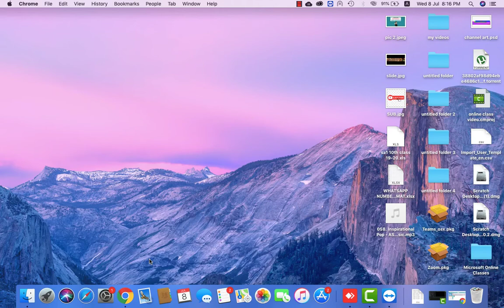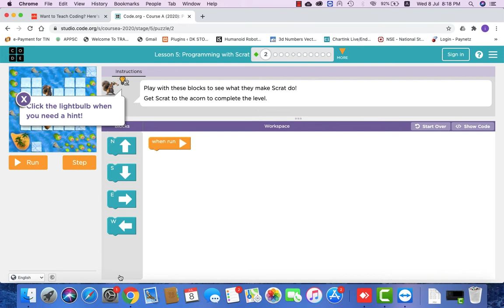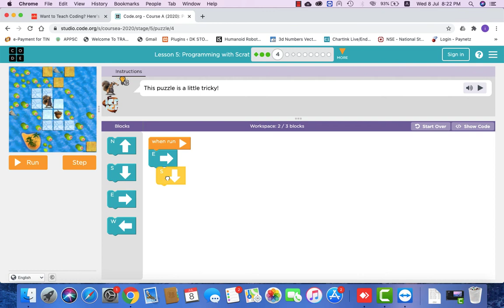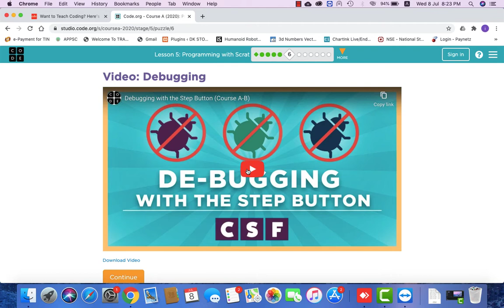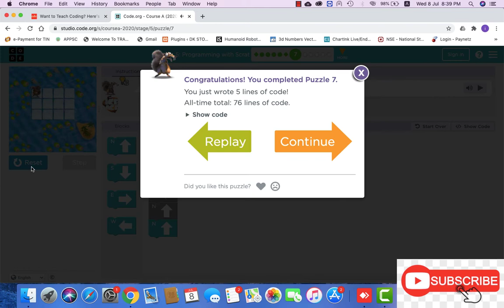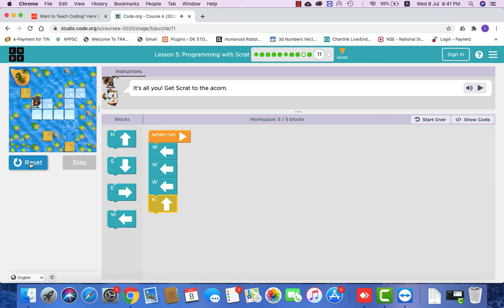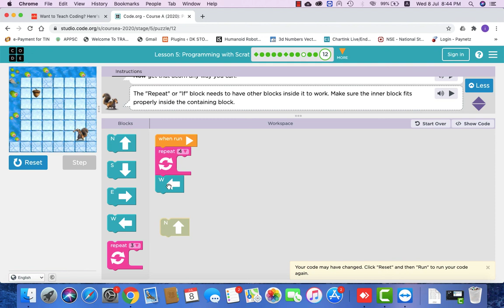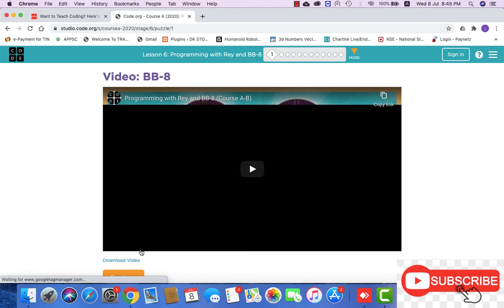Coding for Kids Session 2 / VNM TeluguTech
Coding for kids in telugu is easiest way learn computer science at home